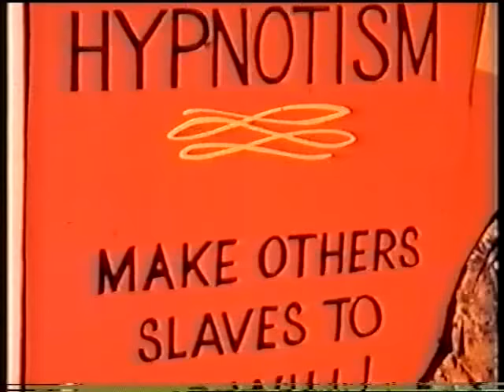Eustahije Brzić : Nippon Tuck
stari crtani